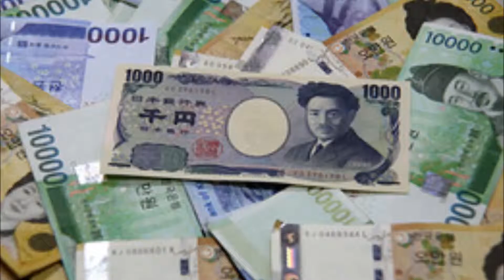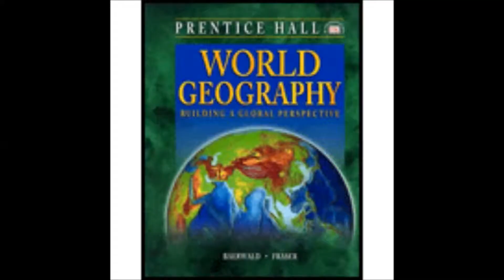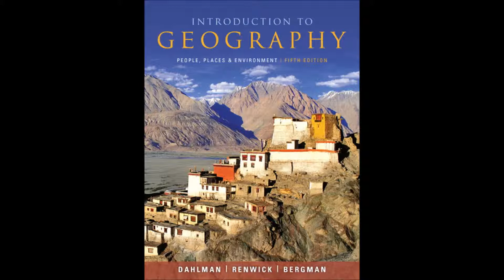Binning International Education iNews Views